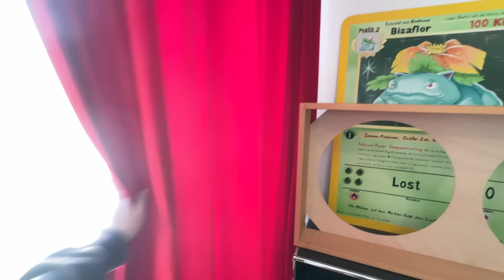🤩Meine WOHNUNG in HAMBURG! - Setup Roomtour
Nach über 3 Jahren zeige ich euch endlich meine Wohnung in Hamburg!

Viel Spaß!

• Twitch (Livestream fast täglich ab 18/19 Uhr!)